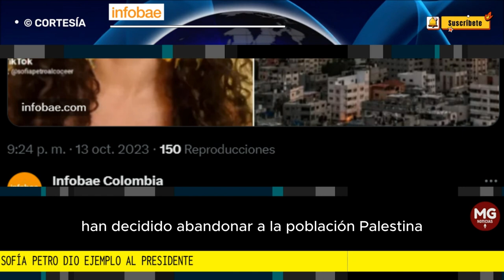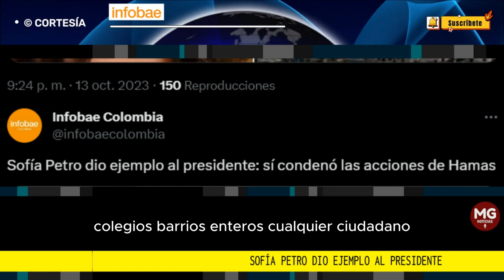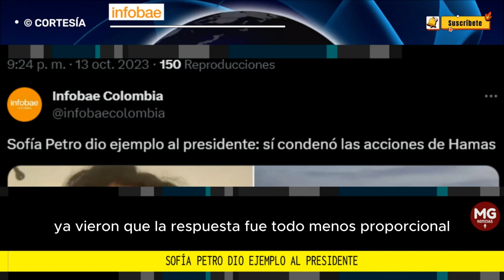📢 SOFIA PETRO DIÓ EJEMPLO AL PRESIDENTE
La hija del presidente Gustavo Petro hizo lo que su padre se rehusa. Se refirió al conflicto entre Israel y Palestina
FUENTE INFOBAE